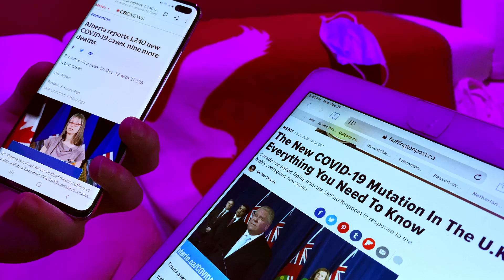RC - "The Virus" (Official Music Video)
Follow RC

Produced by Dansonn
Shot & Directed by RC & K. Lewis

Recorded by RC & K. Lewis
Mixed & Mastered by RC